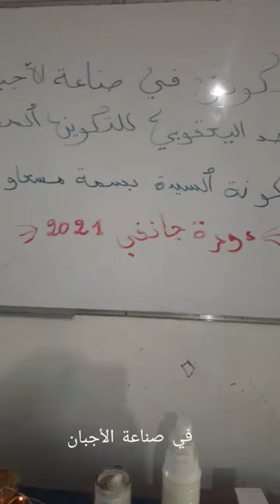تكوين صناعة الأجبان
نظم معهد اليعقوبي للتكوين المهني بالمتلوي دورة تكوينية في صناعة الاجبان بجميع اصنافها على يد أفضل المكونين المختصين